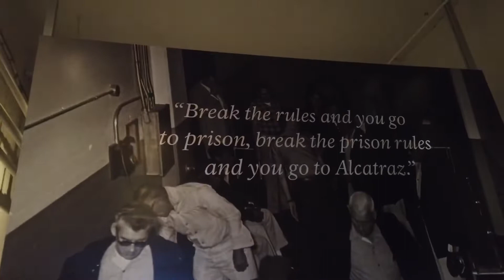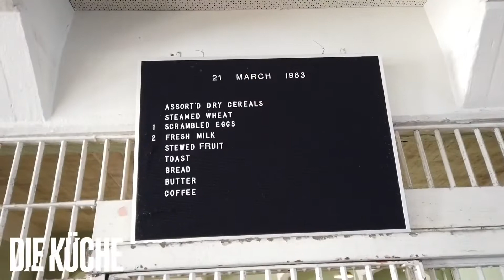Alcatraz & SF Chinatown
Alter krass, Alcatraz !
Die weltberühmte Gefängnisinsel bei San Francisco kennen wahrscheinlich viele. Um ein bisschen mehr über die Geschichte und den Ort zu erfahren sind wir an diesem Tag mit dem Boot dort hin gefahren. Auf der Insel bekommt man einen Audio Guide in seiner Sprache und eine Übersichtskarte. Es ist alles sehr touristenfreundlich und gut organisiert. Dementsprechend waren auch viele Besucher dort was dem ganzen ein bisschen seinen Charme genommen hat. Der ganze Ausflug hat ca. 4h gedauert.
Anschließend sind wir in das größte Chinatown außerhalb Chinas gefahren.
Ich hoffe die Videos sind nicht all zu schlimm aber sie lassen erahnen was dort abgeht. Für uns war es ein kompletter Kulturschock in einem eh schon fremden Land nochmal eine ganz andere „Kultur“ zu erleben. Ich wollte unbedingt nach Chinatown zum essen aber nach dem man durch die Straßen gelaufen ist überlegt man es sich echt noch das ein oder andere mal.
Mehr ist an diesem Tag auch nicht passiert, außer das Kino am Abend aber das ist aus besagten Gründen nicht veröffentlichbar.
blek.